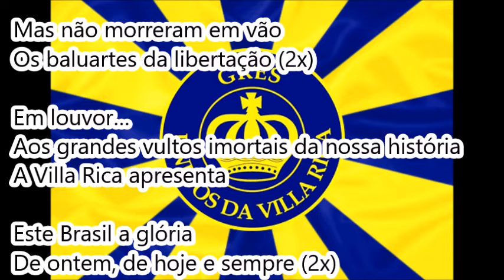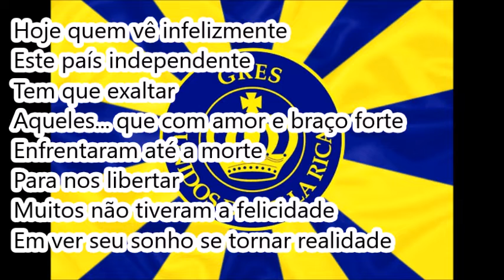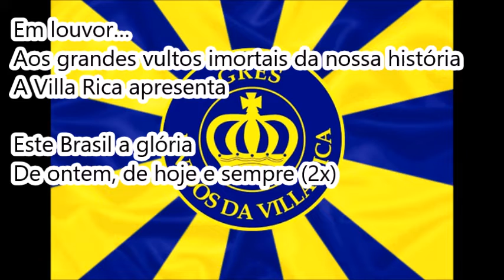BLOCO Unidos da Villa Rica 1972 - Samba Enredo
Créditos: canal no YouTube TV Sambas Enredo (criado e administrado por Bruno Lemos Surcin)
Inscrevam-se lá no canal parceiro TVSE para acompanhar as novidades.
Gravação extraído do LP “G.R.E.S. Unidos da Villa Rica - Carnaval 1993”, produzido pela Gravações Elétrica S.A. O LP trazia os sambas de 1993 e 1972, ambos na voz de Moisés Santiago, na época chamado de Moisés da Tradição.
A título de informação aos amigos: O vinil diz erroneamente que o samba seria de 1970. Em pesquisa nos arquivos da censura e em jornais antigos, provamos o ano certo: 1972. Portanto, samba enredo do Carnaval 1972, colocado de forma certa pelo TVSE.
Unidos da Villa Rica 1972 - Samba Enredo
Enredo: Brasil de ontem, hoje e sempre
7ºLugar no Grupo 1 (1ºDivisão) dos Blocos de Enredo/RJ.
Compositores: Luis Chimbirra e Jorge Marreco
Intérprete: Moisés Santiago (Moisés da Tradição)

LETRA:

Com sol ou com chuva
Com enxada e arma na mão
Trabalhando e lutando
Caminhou a nação (2x)

Hoje quem vê infelizmente
Este país independente
Tem que exaltar
Aqueles… que com amor e braço forte
Enfrentaram até a morte
Para nos libertar
Muitos não tiveram a felicidade
Em ver seu sonho se tornar realidade

Mas não morreram em vão
Os baluartes da libertação (2x)

Em louvor…
Aos grandes vultos imortais da nossa história
A Villa Rica apresenta

Este Brasil a glória
De ontem, de hoje e sempre (2x)